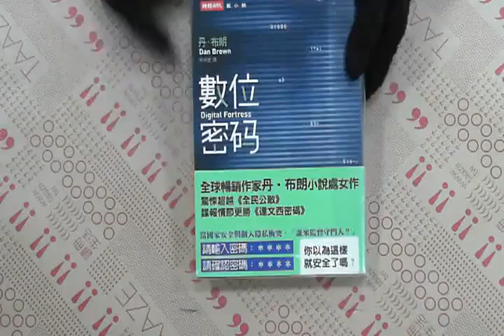TAAZE｜數位密碼 二手書書況 957134317X